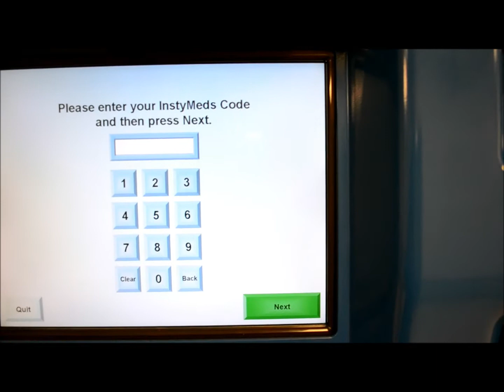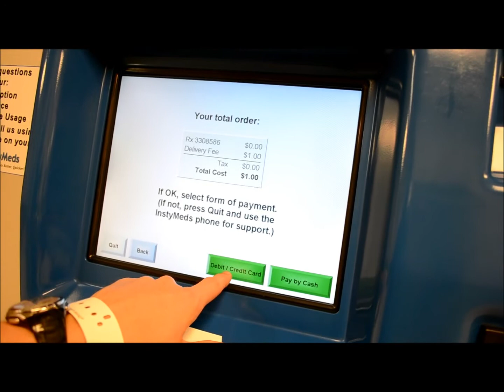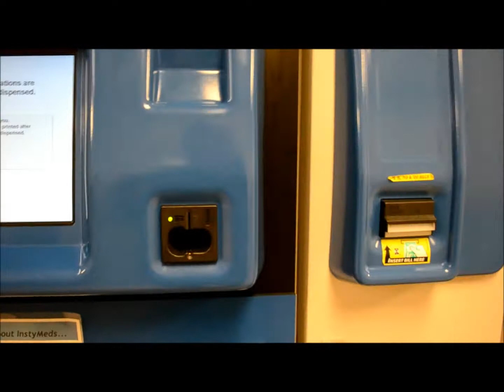Robotic Drug Dealer? Instymeds is a groovy piece of medical technology.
Stopped by the doc for a minor issue and I got to use this cool Instymed Prescription Dispenser.  Pretty cool machine.